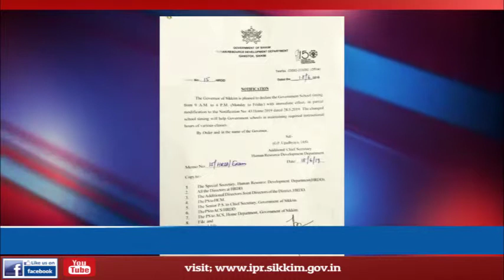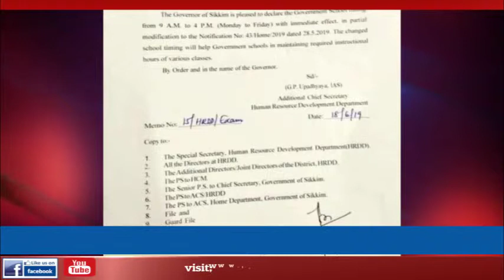HON'BLE CHIEF MINISTER SHRI. P.S GOLAY ATTENDS NITI AAYOG MEETING. GURUNG LANGUAGE 24.06.2019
Hon'ble Chief Minister Shri. P.S Golay returns from his New Delhi Tour.
Hon'ble Chief Minister Shri P.S Golay called on Hon’ble President of India Shri. Ram Nath Kovind.
Hon’ble Chief Minister Shri P.S Golay called on Hon’ble Prime Minister Shri. Narendra Modi.
Hon'ble Chief Minister Shri P.S Golay called on Union Home Minister Shri. Amit Shah.
Hon’ble Chief Minister Shri P.S Golay meets Hon’ble Union Minister of Defence, Shri Rajnath Singh.
Hon'ble Chief Minister Shri P.S Golay meets Hon'ble Union Finance Minister, Smt Nirmala Sitharaman.
Hon’ble Chief Minister Shri. P.S Golay called on Dr. Jitendra Singh, Hon’ble Minister of State (IC) of Development of North Eastern Region- cum- Hon’ble Minister of State of PMO, Personnel, Public Grievances & Pension, Atomic Energy & Space.
Hon'ble Chief Minister Shri. P.S Golay attends the 5th edition of Niti Aayog Meeting at New Delhi.
Pre-budget meeting of the Hon'ble Chief Minister with Hon'ble Union Finance Minister.
Hon'ble Chief Minister Shri P.S Golay attended the International Yoga Day at New Delhi.
Hon'ble Chief Minister Shri. Ganga Prasad meets Minister of State (IC) of Civil Aviation.